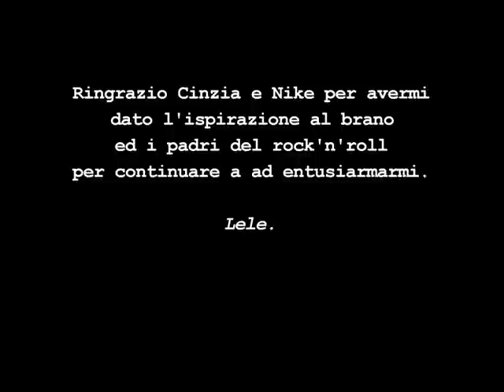Lele Croce: "LA DANZA DELLA VENTRESCA" - Official video-clip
Arrangiamenti: Lele Croce, Max Gagno, Nike Bettiol
Lele Croce: chitarre (Fender Telecaster - apli Vox AC15 e Marshall JCM800 combo 50W), voci e percussioni.
Max Gagno: basso, piano.
Nike Bettiol: batteria.
Reconding @: F Studio, by Federico Zambon, Treviso.
Editing: Federico Zambon e Lele Croce.
Distribuito by: Nerocromo Music Publishing

Video promozionale di uno dei brani di punta dell'album "ROCKFOOD EVOLUTION", la cui uscita è prevista nel 2016, anticipata da un EP dal titolo "GOJI PER YELENA", prodotti da Lele Croce & Studio Feel Productions ed editi e distribuiti da NEROCROMO MUSIC PUBLISHING.
Versione in studio. Il video è anche tratto da "Rockfood - the film" in cui sono presenti anche scene poi tolte dal documentario musicale.
Fra le varie foto c'è l'ormai nota "Bacca" stile Caravaggio, di Stefano Bernardi.
Il brano è un appassionato omaggio alle origini del Rock'n'Roll ed ai suoi illustri iniziatori. Sono presenti innumerevoli citazioni musicali dagli anni '50 in avanti, oltre a Chuck Berry, Jerry Lee Lewis,e Little Richard, Elvis, agli ZZ Top (accenno alla colonna sonora di Ritorno al Futuro 3, sul ritornello nella chitarra a sx), a Beat It di Micheal Jackson, suonata da Van Halen (solista nel finale) ed altre.
La canzone sottolinea l'ancestrale pulsione che spinge a muoversi del Rock'n'Roll, musica così viscerale (il termine "Ventresca" oltre all'ironico gioco di parole con la danza del ventre sta a significare che si sente nella "pancia", da molti esperti considerata il "vero" cervello) da far uscire la parte "primitiva" di ognuno di noi ("..Unga badunga...) dandoci una profonda soddisfazione, motivo per il quale il genere non morirà mai, pur evolvendosi scavalcando i limiti  del tempo (ecco perchè "Ritorno al Futuro") ed oltrepassando anche le nazioni: nato in America, ma suonato in tutto il mondo, anche in Italia ed in italiano ("...nel blu dipinto di blu..").
"La danza della Ventresca" è uno dei pezzi più riusciti dell'autore e molto apprezzato live.